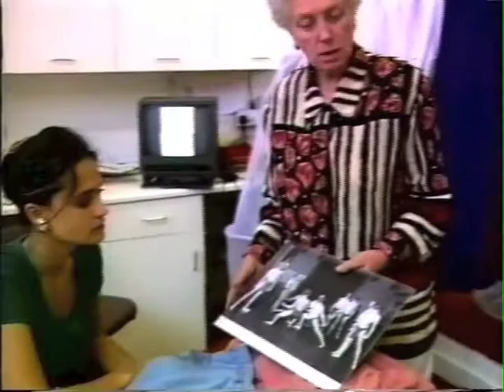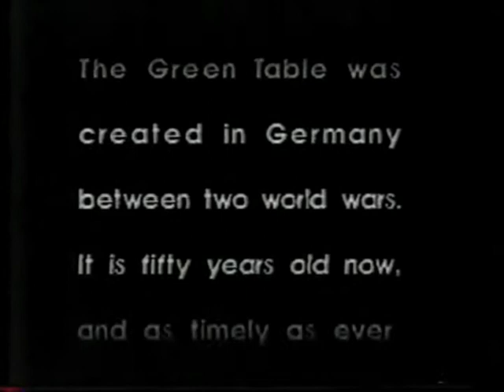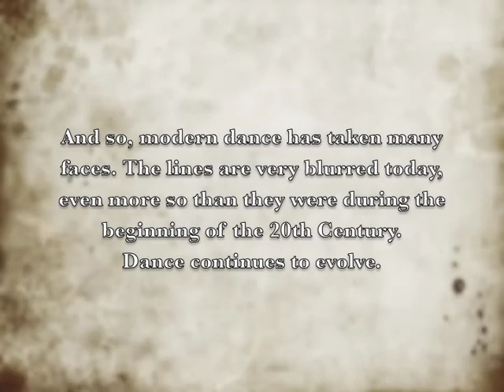Lecture V Modern Pioneers & Personalities